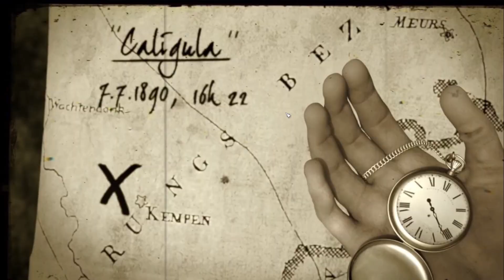EMERGENCY 2014 /100%/ #20: Zurück in die Vergangenheit! [DLC 2014 1/4: Prolog]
Emergency 2014 ist das zweite DLC für Emergency 2012. Das Thema: Meteoriten. Im DLC enthalten sind der Löschhelikopter, vier neue Missionen und eine neue Freeplay-Karte.

Wir befinden uns in der Vergangenheit, als der Meteorit Caligula das erste mal die Erde passiert.

Wenn euch die Folge gefallen hat, lasst doch eine Bewertung oder einen Kommentar da. Viel Spaß!